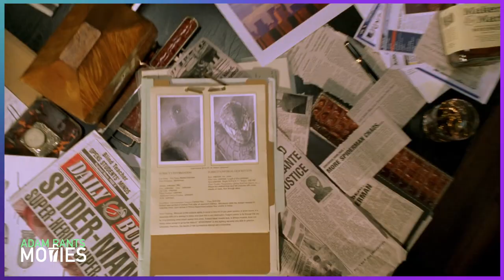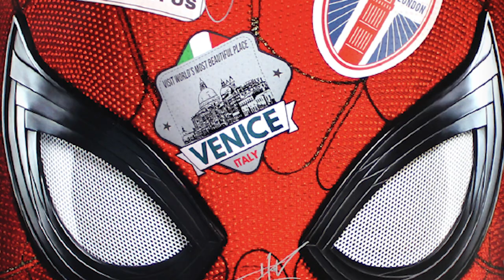GFX Artist Reacts To Good & Bad MCU Spider-Man Movie Posters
With the release of Spider-Man: No Way Home on the horizon, I thought it would be fun to look back on some of the MCU Spider-Man posters. I'll break down what works but mostly what doesn't on these pretty awful MCU posters. Spider-Man is awesome, dare I say Amazing at times but the posters unfortunately don't reflect the quality of the character.
Spider-Man: Homecoming and Spider-Man: Far From Home have the worst posters of the bunch and I tell you why.